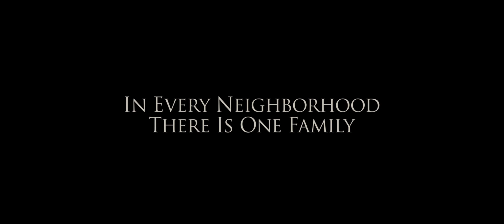Трейлер к фильму "Телекинез"